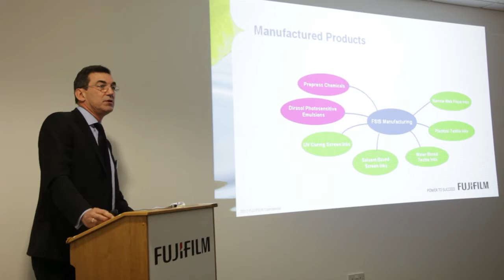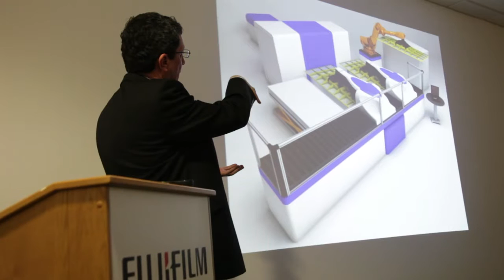Fujifilm Global UV Ink Research & Development Tour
An overview of Fujifilm's UV digital inkjet R&D and manufacturing centre in Broadstairs, England.